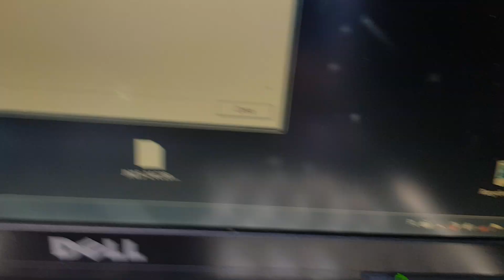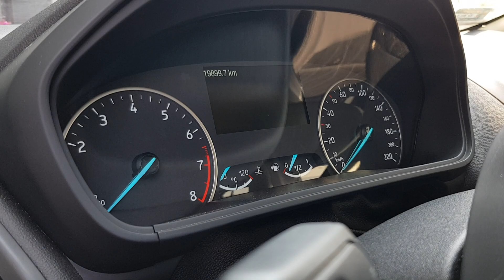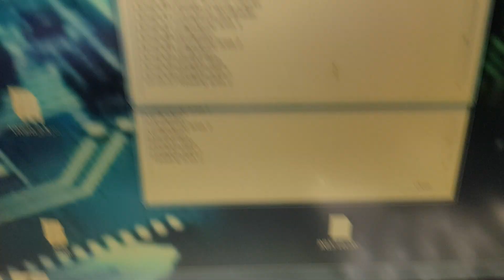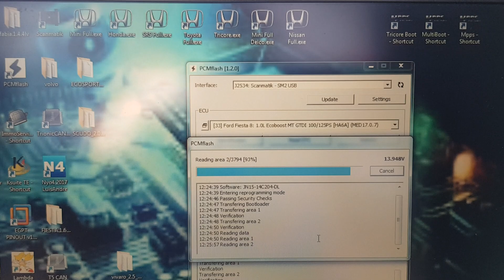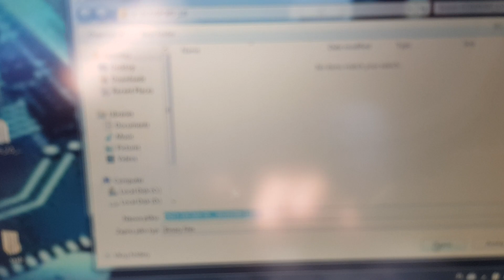Ecosport 1.0L 2019r MED17.0.7 Scanmatik KTM 1.2.0 clone